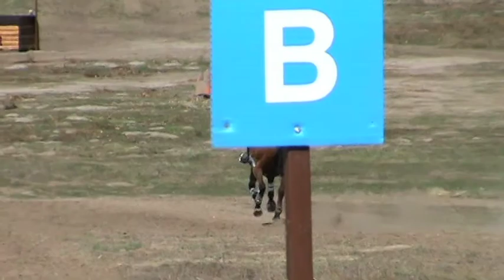Hawley Bennett Awad & Five O'Clock Somewhere Galway Downs 2010 Cross Country Jumping Plus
Hawley and Five O'Clock Somewhere at the One Star at Galway Downs intl 3 Day in November 2010. Footage provided by RNSVIDOEMEDIA.